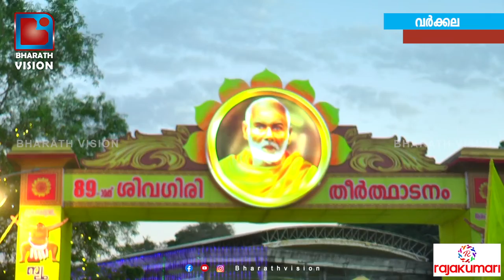89 മത് ശിവഗിരി തീര്ഥാടനത്തിന്റെ ഭാഗമായി നടന്ന തീർത്ഥാടകഘോഷയാത്ര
89 മത് ശിവഗിരി തീര്ഥാടനത്തിന്റെ ഭാഗമായി നടന്ന തീർത്ഥാടകഘോഷയാത്ര